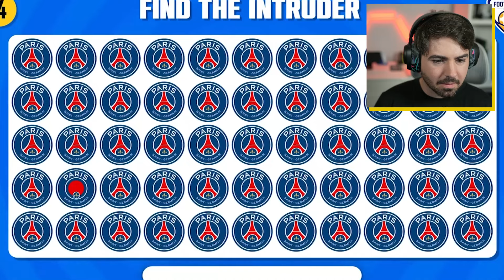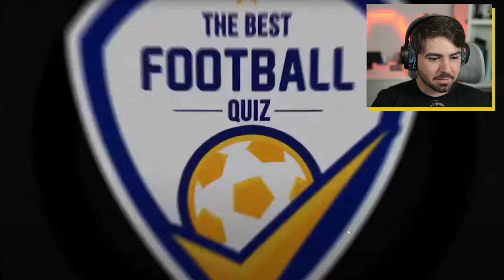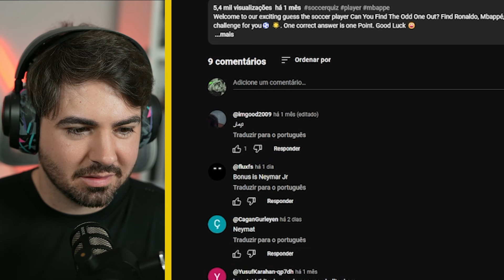ACHE O IMPOSTOR! QUIZ FUTEBOL 2024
⭐Aqui você vai encontrar muito conteúdo de futebol nacional e internacional. Muito Obrigado.